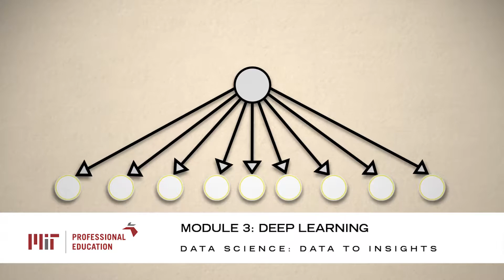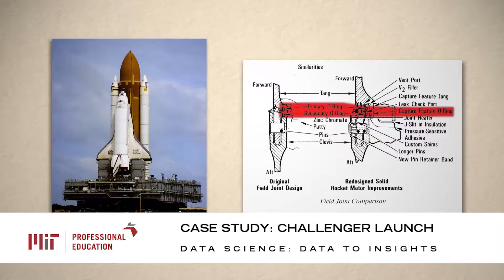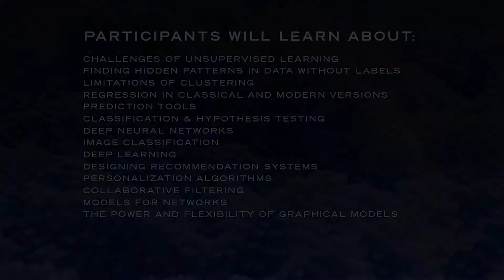Data Science: Data to Insights - launching 5/30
MIT Professional Education and the MIT Institute for Data, Systems, and Society (IDSS) present the online course, Data Science: Data to Insights. Specifically designed for data scientists, business analysts, engineers, and technical managers, this in-demand course examines the latest data science techniques through in-depth case studies from Netflix, Amazon, and other data science leaders.